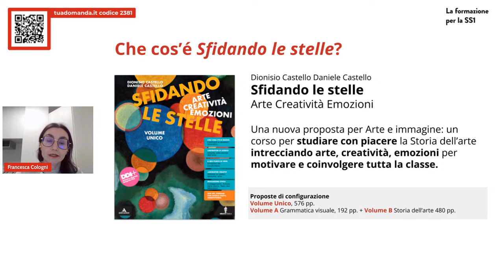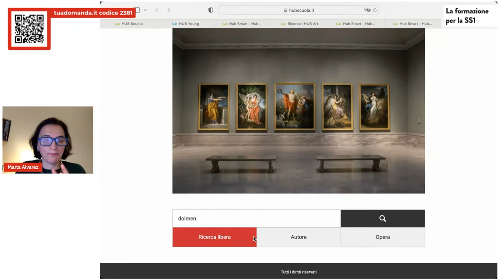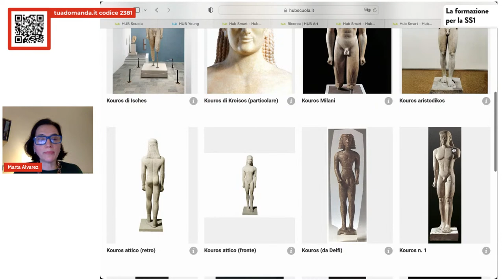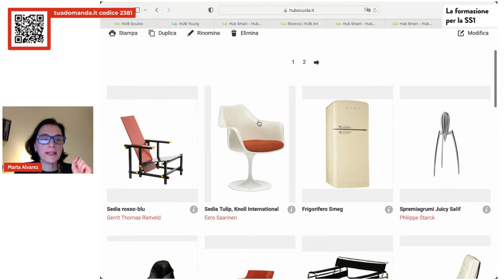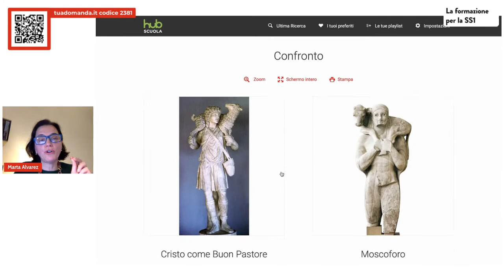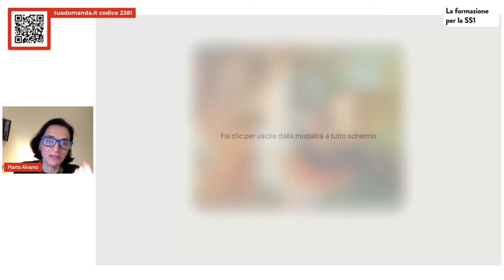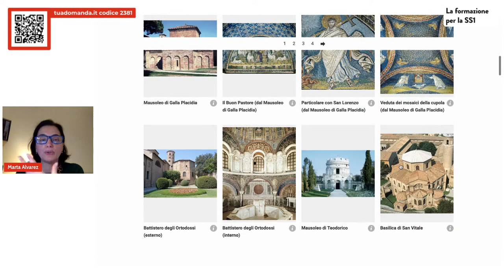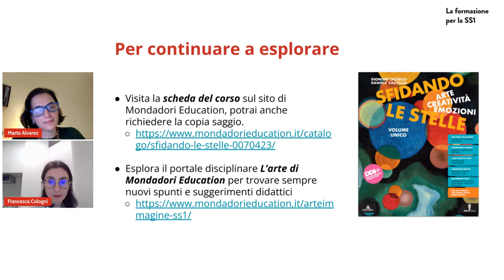HUB Art e Sfidando le stelle, come sviluppare le competenze attraverso le immagini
Mondadori Education mette a disposizione di docenti e studenti un vero e proprio museo digitale on line con migliaia di immagini di alta qualità che possono essere utilizzate per una didattica efficace e coinvolgente. Attraverso le proposte del corso Sfidando le stelle questo webinar propone numerosi esempi per sfruttare al meglio tutte le potenzialità di HUB Art: ricerca, confronto, geolocalizzazione, itinerari… Attività didattiche concrete evidenzieranno l’efficacia di questo strumento per sviluppare e valutare diverse competenze.

Relatrice

Marta Alvarez Gonzalez, dopo aver lavorato nel settore editoriale come autrice e ricercatrice iconografica, dal 2016 è docente di storia dell’arte. Specializzata nell’insegnamento secondo la metodologia CLIL, svolge attività e laboratori nella Scuola Secondaria di I grado. Collabora con Mondadori Education come consulente sui temi della ricerca didattica per la progettazione dei testi scolastici.